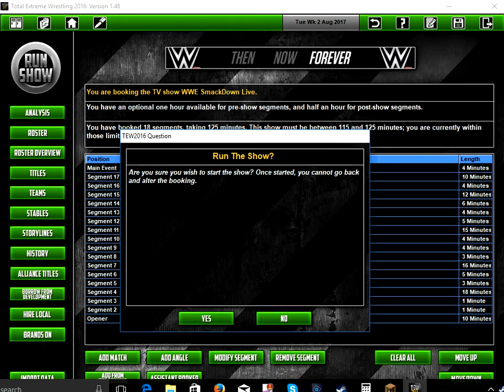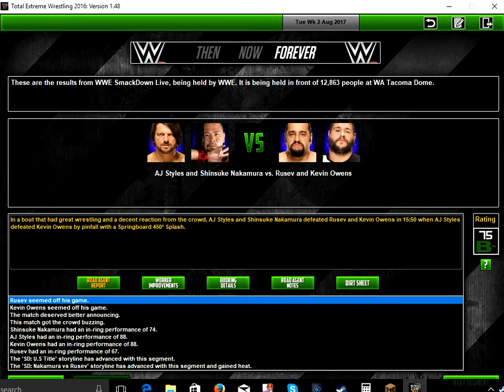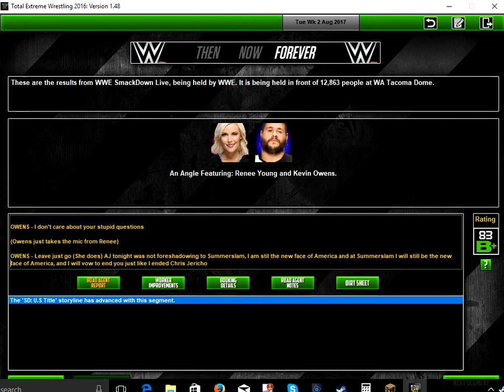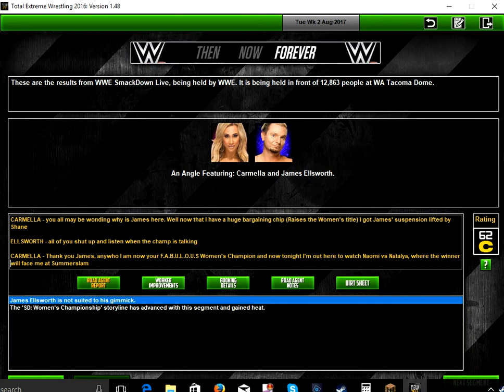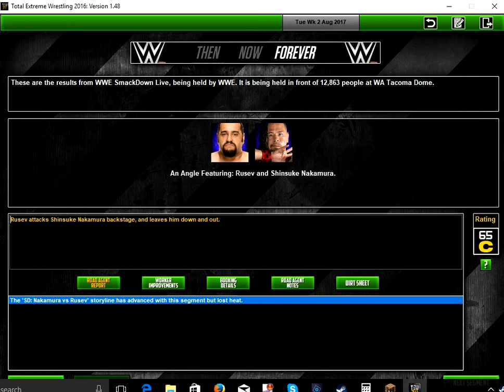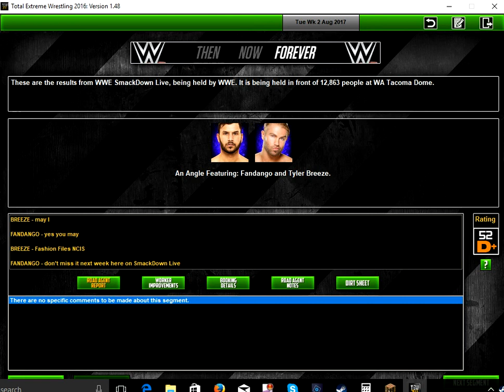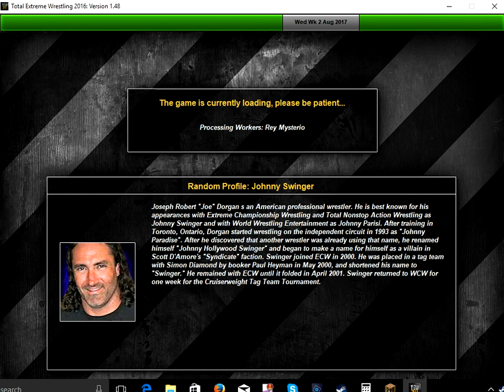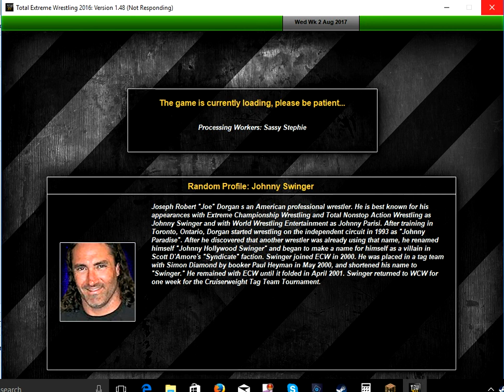TEW 2016 WWE 2017 Ep. 4 Smackdown Live